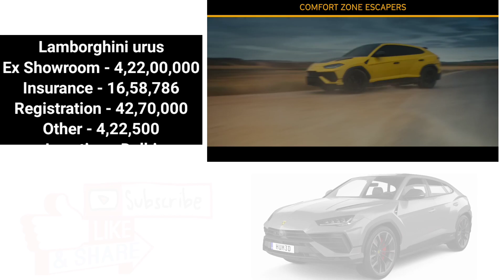Lamborghini Urus Performent Price 2024 Model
Lamborghini Urus Performent